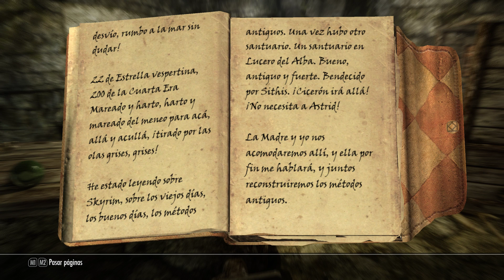Skyrim (#20) - El Remedio De La Locura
La historia principal de Skyrim gira en torno a los esfuerzos del jugador por derrotar al dragón Alduin, quien, según la profecía, devorará el mundo empezando por Sovngarde, el lugar al que van destinadas las almas de los nórdicos honrados y honorables; y posiblemente nada podrá detenerlo.

Pero también se menciona que un héroe llamado Dovahkiin, el Sangre de Dragón; derrotará a Alduin de una vez por todas.

Continuando 200 años después de los acontecimientos de la anterior entrega de la saga (Oblivion) el juego tiene lugar en las nórdicas tierras de Skyrim, la cual se encuentra en una guerra civil entre la facción de la Legión Imperial y Los Capas de la Tormenta.